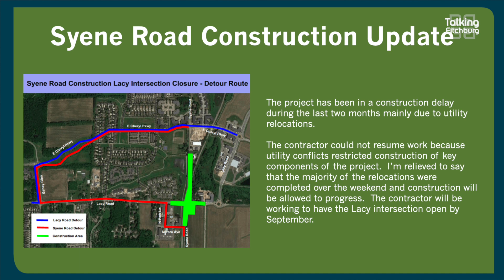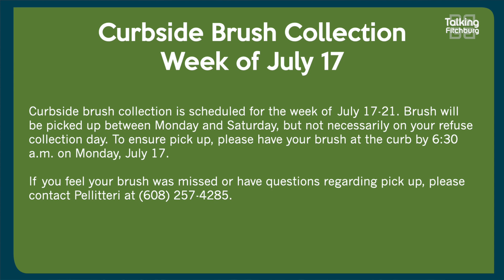Talking Fitchburg Daily Headlines 7-19-23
Here are your Talking Fitchburg headlines for July 19th!